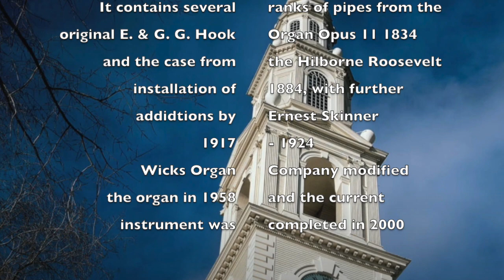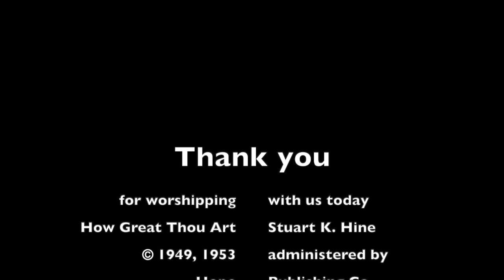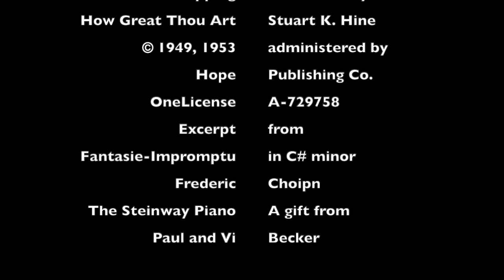The First Baptist Church in America Sunday July 28 2024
We held a hymn sing service on Sunday July 28. Enjoy the preludes from the Foley-Baker organ, and prayers, children's message and and hymns excerpted from that event led by Pastor Jamie Washam with Minister of Music Stephen Martorella.